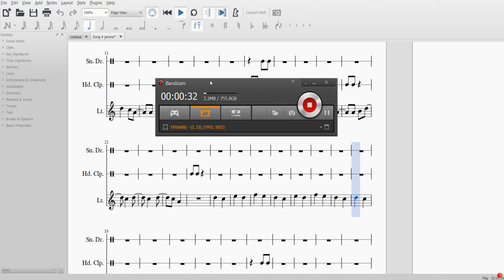Forgiveness - By Me :3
This was made for my friend, but to keep her identity a seeecreeet We'll call her Jemna ;3